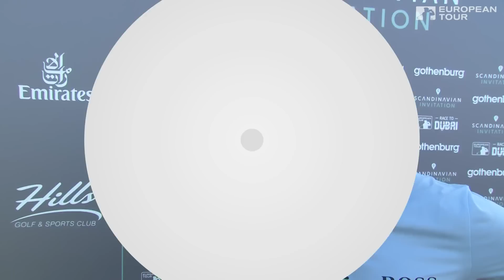Henrik Stenson Highlights | Round 3 | Scandinavian Invitation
The Swede entered moving day in a strong position in front of his home fans. Could he deliver?

Alex Noren goes in search of a home soil hat-trick at the Scandinavian Invitation in Gothenburg. Victorious in 2011 and 2015, the Swede will face stiff competition from 2018 winner Paul Waring at Hills Golf & Sports Club. Waring claimed a play-off victory over Thomas Aiken to claim his maiden European Tour victory here last season.